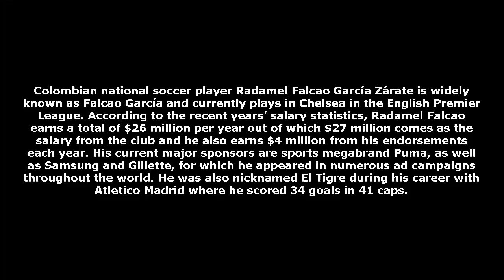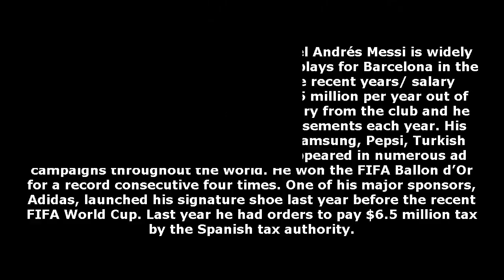8 Most paid footballers in the World 2015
Here are the wages of 8 proffesional football players in the world.